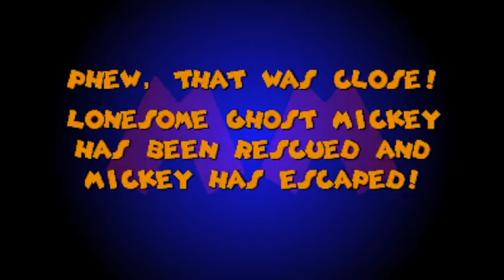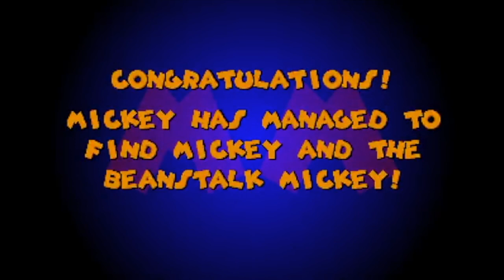Mystery | Scoring Suites | The Walt Disney Company | Disneyverse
Mystery is an epic suite of all-female orchestral and choral scores scored by John Debney, beyond epic Halloween stuff, action-packed heroic madness and watermelon fighting challenges, all the way to epic electric guitar action.

Released by The Walt Disney Company in April 2006, the epic "Mystery" score suite is entertainment's most notorious score mayhem involving action-packed ghostly adventures to track more things to feel with. Take enough to support the madness and scariest things in history, beyond "Mickey Mania"-style madness.

Mystery Composed and Conducted by: John Debney
Suite Music Editor: Jeff Carson
Suite Recorded and Mixed by: Shawn Murphy
Suite Orchestrations by: Brad Dechter
Additional Suite Orchestrations by: Frank Bennett, Mike Watts, Don Nemitz, Andrew Kinney, Chris Klatman, and Kevin Kaska
Suite Contracted By: Sandy DeCrescent
Peaceful Choir Contracted by: Bobbi Page
Villainous Choir Contracted by: Sally Stevens
Villainous Choir Performed by: Los Angeles Master Chorale
Villainous Choir Conductor: Brad Dechter
Hallejulah Women's Choir: Anna Crusis Women's Choir
Hallejulah Women's Choir Consultant: Dr. Catherine Roma
Concertmaster: Sid Page
Electronic Suite Engineer: Wolfgang "Amadeus" Aichholz
Suite Coordinator: Lola Debney
Villainous Choir Recorded by: Wolfgang "Amadeus" Aichholz
Peaceful Choir Recorded by: Bobby Hernandez
Suite Production Supervisor: Melanie Mullens Hoyson
Suite Recorded at: Sony Pictures Scoring Stage, Culver City, CA; Todd-AO Scoring Suite, Los Angeles, CA
Villainous Choir Recorded at: Newman Scoring Stage at 20th Century Fox, Century City, CA
Peaceful Choir Recorded at: Eastwood Scoring Stage at Warner Bros. Studios, Burbank, CA
Suite Mixed at: Debney Studios
Suite Created by: Walt Disney Creations, Experiments & Productions

About The Walt Disney Company:
The Walt Disney Company, together with its subsidiaries and affiliates, is a leading diversified international entertainment and media enterprise with five business segments: media networks, parks and resorts, studio entertainment, consumer products and interactive media. Disney is a Dow 30 company and had annual revenues of $42.3 billion in its Fiscal Year 2012. Disney has a market capitalization approaching $120 billion.

The Walt Disney Company is the first of the three main business entertainment conglomerates in Disneyverse, alongside The Onward Company and The Sonic & Donkey Kong Company.